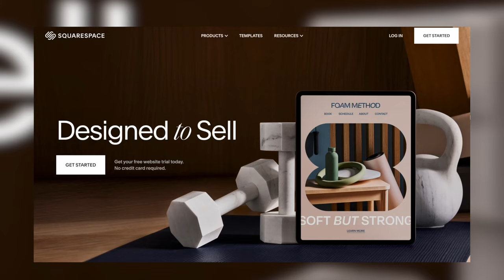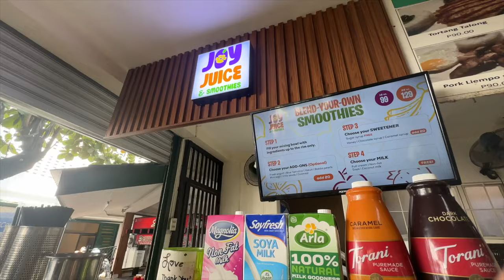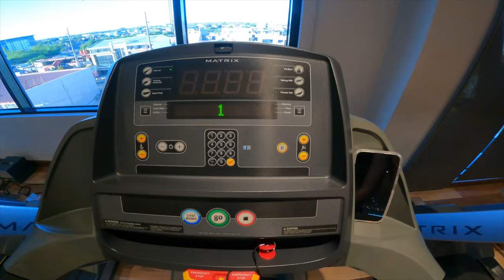UNI VLOG | waking up at 7 am, a day in dlsu, how i curl my hair & working out